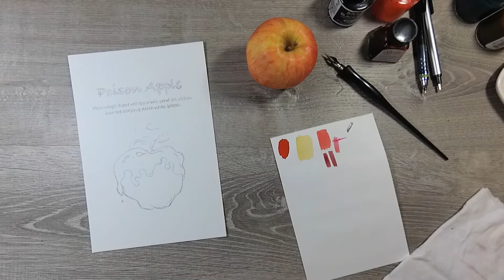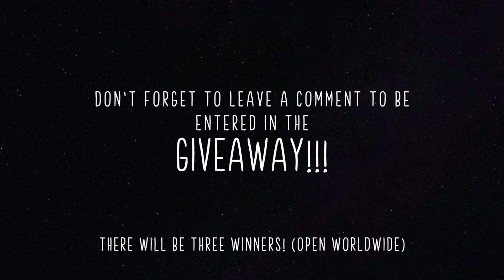Painting a POISON APPLE | Magical Sh*t 13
In this video we continue our magical zine making adventure! What zine about Magical Sh*t wouldn't be complete without a poison apple?! Right! I take you through my painting process for another magical piece for the zine.
xoxo- Kelli

SUPPLIES

Speed Ball Sketching Pen Set

Masking Fluid

Music
Crab Walk By Jerry Lacey
Dear Sleep By Johannes Bornliof